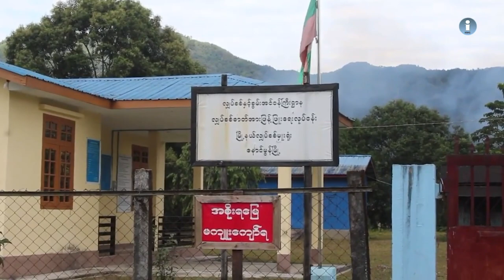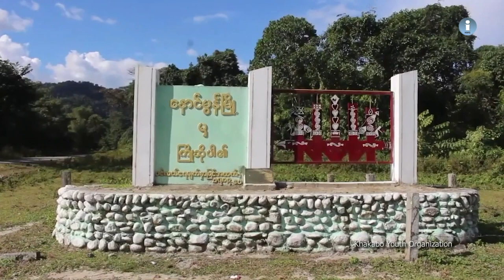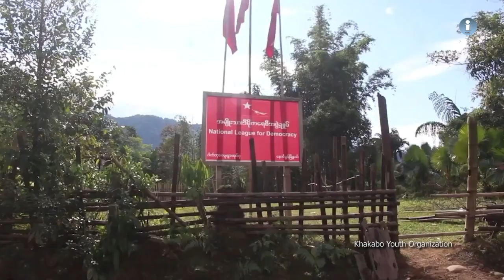ငြိမ်းချမ်းရေးအတွက် ဖက်ဒရယ် အပိုင်း (၉၇)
ရခိုင်ပြည်နယ်နဲ့ ချင်းပြည်နယ်အတွင်းက အင်တာနက်လိုင်းများပိတ်ထားခြင်း၊ 2G အဆင့်သာသုံးစွဲခွင့်ရနေ တဲ့ အခြေအနေတွေအပြင် ကချင်ပြည်နယ်၊ နောင်မွန်းမြို့အပါအဝင် မြန်မာနိုင်ငံမြောက်ဖျားပိုင်း ဒေသတွေ မှာလည်း  အင်တာနက်လိုင်းမှာ မရရှိတဲ့အတွက် မြန်နှုန်းမြင့် အင်တာနက်လိုင်းတွေ တပ်ဆင်ပေးဖို့ တောင်း ဆိုနေကြပါတယ်။ ဘာကြောင့် အခုလို တောင်းဆိုရတာလဲ၊ အင်တာနက်လိုင်းနဲ့ ဖုန်းလိုင်းတွေ မရတဲ့ ဆက် သွယ်ရေးကွန်ရက်မရှိတဲ့အတွက် ဒေသခံတွေ ဘယ်အပိုင်းတွေမှာ အားနည်းနောက်ကျနေပါသလဲ၊

မြန်မာအစိုးရက သဘောတူထားတဲ့ ကုလသမဂ္ဂအဖွဲ့ (UN)၏ စဉ်ဆက်မပြတ်ဖွံ့ဖြိုးတိုး တက်ရေးပန်း တိုင် SDGs ပစ်မှတ် ၁၆.၁၀ အရ ပြည်တွင်းဥပဒေပြဌာန်းချက်နဲ့ နိုင်ငံတကာသဘောတူညီချက်များနဲ့ အညီ လူ ထုအား သတင်းအချက်အလက်တွေ လက်လှမ်းမှီရရှိစေရန်နဲ့ အခြေခံကျတဲ့ လွတ်လပ်မှုများကို ကာကွယ် ပေးရန် ဖြစ်ပေါ်သေချာစေရမည် ဆိုတဲ့ အချက်ကို နိုင်ငံတော်က အကောင်အထည် ဖော်ရန် သဘော တူထားပေမယ့် လွန်စွာအားနည်းနေလို့ ဆိုကြပါတယ်။ ဒီအကြောင်းတွေကို စုစည်းတင်ဆက်ပေးထားတာ ဖြစ်ပါတယ်။